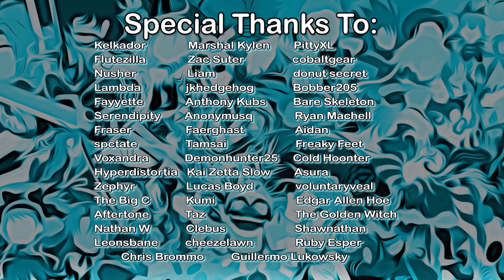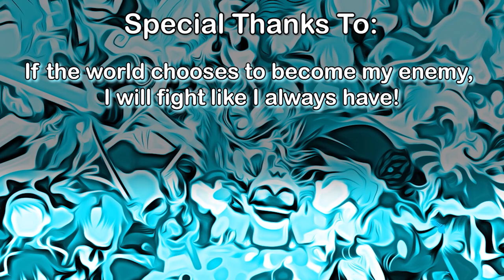An Unhinged Review of the Mega Man Legends Series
ah yes, goopless at last

Today we're looking at Mega Man Legends, The Misadventures of Tron Bonne, and Legends 2 - talking design, 'avin a giggle, not dredging up the third game, keeping it real. I've been dealing with too many heavy projects and I needed something lighter for the warmer days, connect with the roots, you know?

I'm gonna pre-empt any "will you cover the other mega man subseries" with yeah, I would, but I don't know how much interest there is and video views are my best indicator, so feel free to curse your groupchat with my shrieking.

Idk I think too many people complain about controls in games in general. Thing feels fine - like there's an adjustment period, but it works. And for putting up with it, you get this positive, dramatic PS1 classic that really bleeds personality. A lot of games struggle with this - not Capcom's stuff, mind, but in general Legends does a great job of roping players and fans in with raw charm. I'm not about to join the legends discord, but I recommend trying out the first at least.

0:00 Mega Man Legends 1
7:05 The Misadventures of Tron Bonne
12:16 Mega Man Legends 2